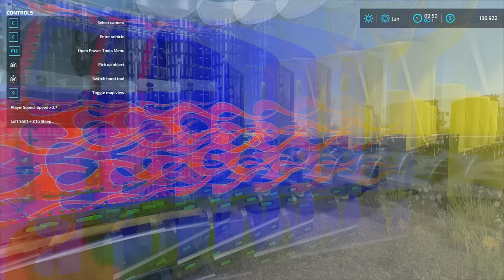CORN Harvest and LOAD with Green System PA | MEGA Challenge | Farming Simulator 22 #75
🎵Music

0:01 - Erik Lund - Tokyo Sunset
3:42 - Bot1 & Overland - Levitate
7:24 - Maduk - Go Home
11:06 - Alex Skrindo - Get Up Again
14:54 - Maryn - Shake You Off